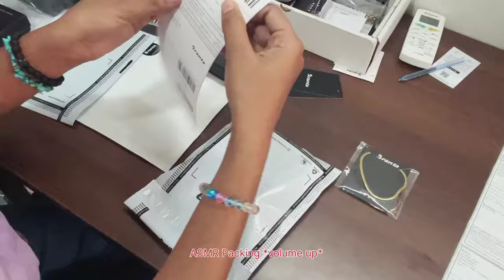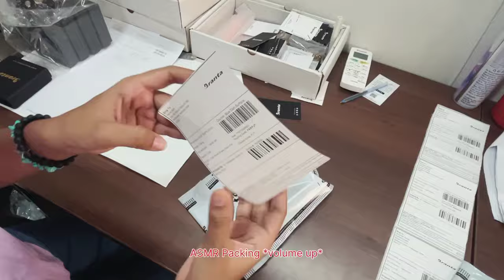ASMR Order Packing & Small Business Vlog | Brantashop✨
Hey Branta Fam! 💖 Welcome to another cozy ASMR order packing session with me! Watch as I carefully wrap up each piece from Brantashop and prepare it to be sent off with love. There's nothing more satisfying than packing orders for my amazing customers 🌸

In today’s vlog, I'll also take you behind the scenes of running a small business, from finding new orders to sharing some tips and laughs along the way. This video is packed with soothing sounds, lots of heart, and a glimpse into my day-to-day as a jewelry business owner.

If you enjoy ASMR sounds, small business insights, or just love seeing beautiful jewelry, hit that like button, subscribe for more, and let me know your favorite part in the comments! 💍✨

Thank you for supporting Brantashop! 🛍️ Your love means the world.